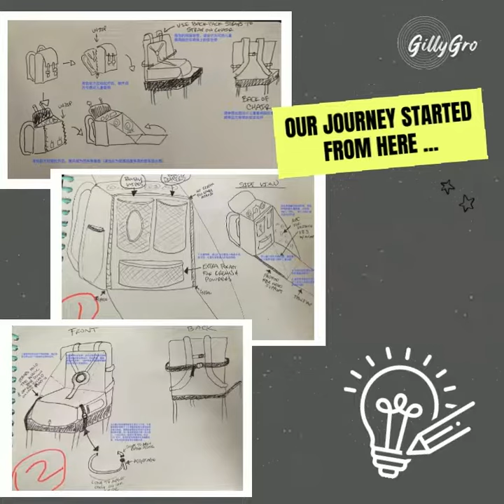Behind the Scene Story: From 0 to 1